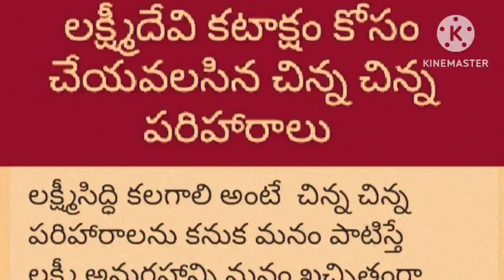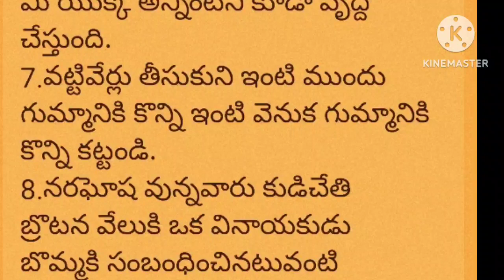లక్ష్మీదేవి కటాక్షం కోసం చేయవలసిన చిన్న చిన్న పరిహారాలు